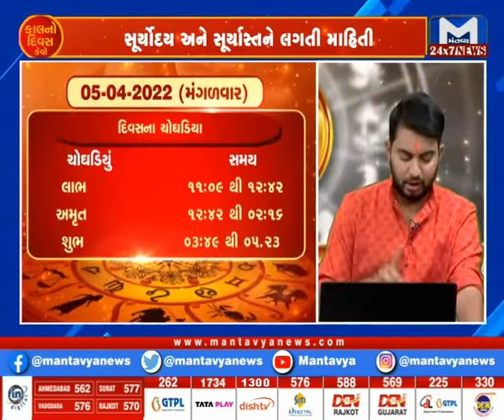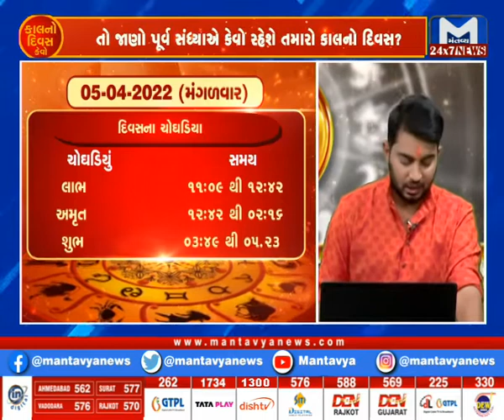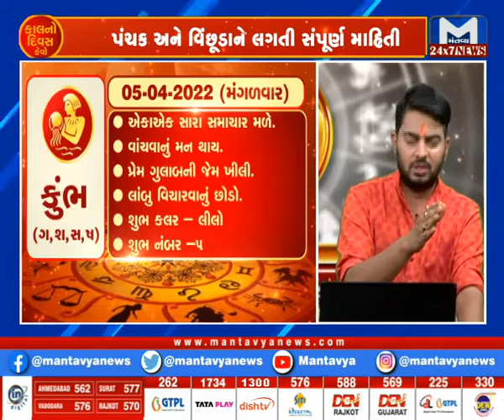કાલનો દિવસ કેવો ?(05/04/2022) | Kal No Divas Kevo?| MantavyaNews